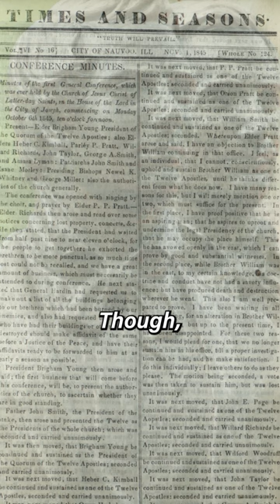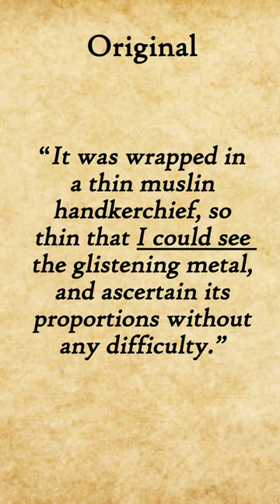Lucy Mack Smith History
According to Jerald and Sandra Tanner, 62,000 words were changed or deleted from Lucy's original writing.